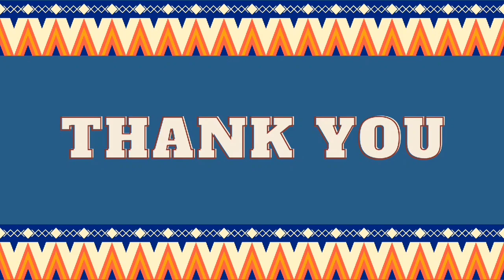POGING PINOY 2021 | ANTHONY FLORES